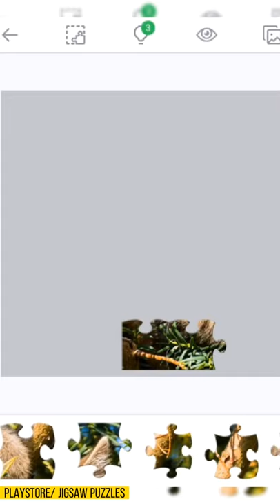Cute Kitten Jigsaw Puzzles 😊🐻😻🐈 - Jigsaw Puzzles